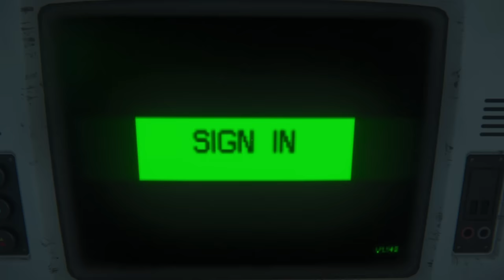【Alien Part.22】エイリアンをマイペースに実況する (スーパースケキヨ登場)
コメント欄でご指摘されている通り、モトロフをモロトフと言っていますw
完全に勘違いの言い間違えですw 訂正されずにしばらく言い続けます(;'∀')

ついに強化スケキヨが現れました(;'∀')w

EMPが効かないだとぉ～！？しかも複数で攻めてくるってそんなの反則ですw スーツがゴムか特殊素材で防護服のようになってるんでしょうね。タフすぐる・・・(;´･ω･)

貯め撮りをしているので、いくつか先まで録画できました。